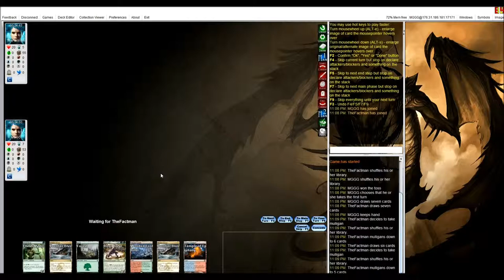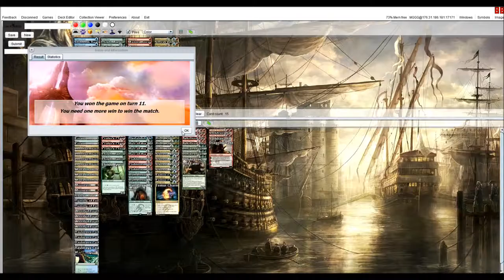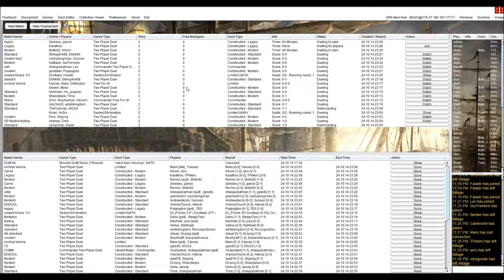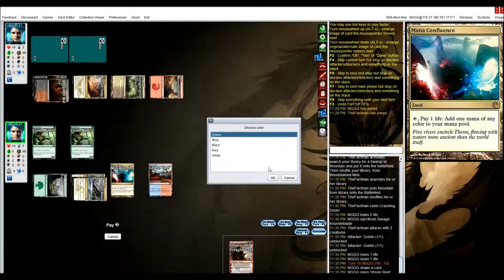Temur Aggro vs Mardu Midrange